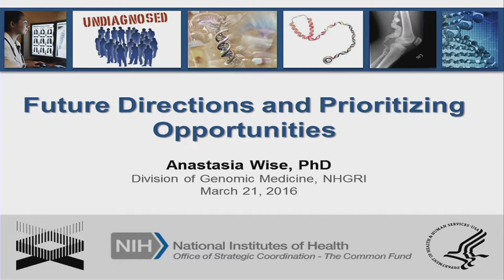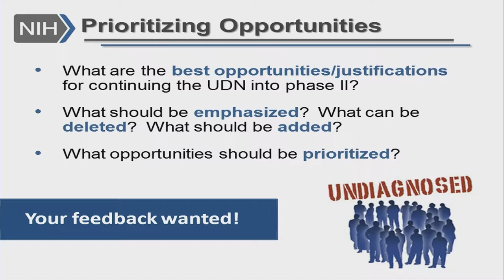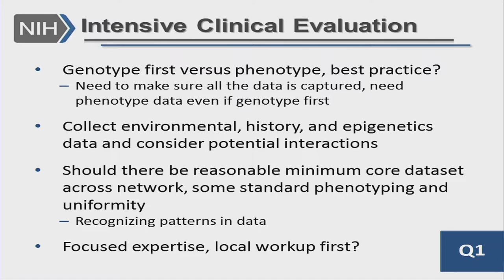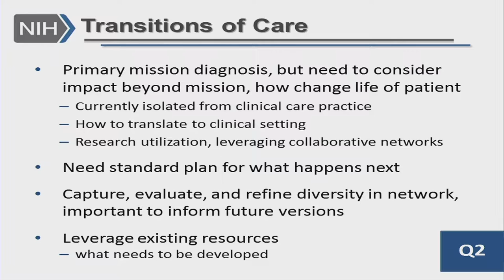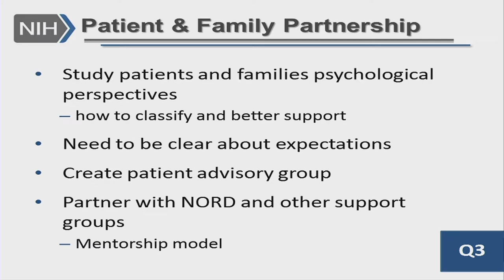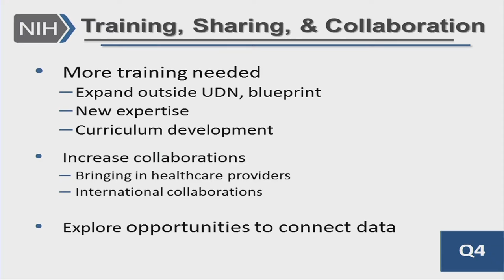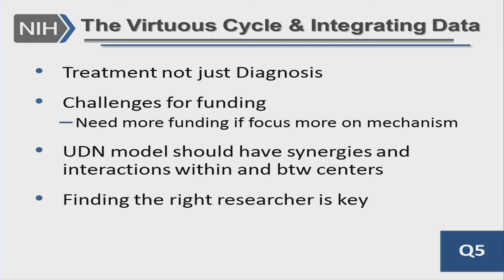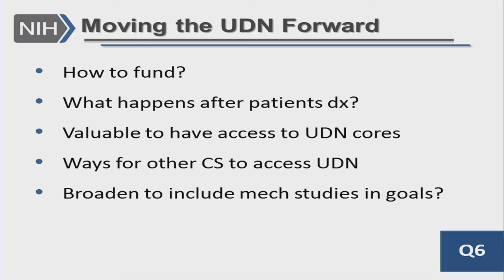Future Directions and Prioritizing Opportunities - Anastasia Wise